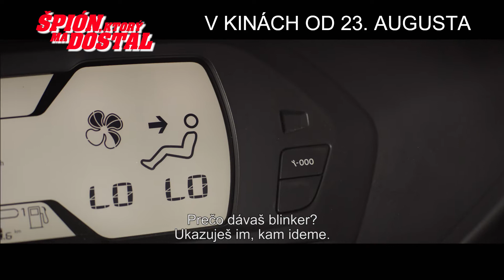Špión, ktorý ma dostal | SK SPOT 2 | od 23. AUGUSTA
Dve najlepšie priateľky (Mila Kunis a Kate McKinnon) sú nečakane vtiahnuté do akčnej špionážnej missie, po tom čo zistia, že bývalý partner jednej z nich je špión. Bláznivá letná komédia v kinách už od 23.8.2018 (The Spy Who Dumped Me)